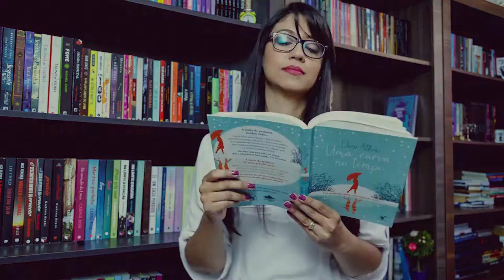PRELÚDIO DO ACASO, de Fabio Baptista | Juh Sutti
♥ Hoje vamos falar sobre "Prelúdio do Ocaso", uma coletânea de contos fantásticos escrita por Fabio Baptista. (+ infos abaixo ↓)

♥ Resenha no blog:
・Onde comprar
・Outros título do Fabio

Título de todos os contos:

– A Queda de Lenora Endriel
– Em Nome Do Pai
– Pena de Fênix
– O Beijo Prometido
– O Dia da Convenção
– Prelúdio do Ocaso
– Paladino
– A Princesa Dragão
– A Nova Vizinha
– Mesmo que Custe sua Alma

♥ CAIXA POSTAL:

Quer mandar uma cartinha para mim? Agora o blog/canal tem caixa postal, então fique a vontade. :)

JULIANA SUTTI
CAIXA POSTAL 61
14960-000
NOVO HORIZONTE - SP

* Comprando através destes links você ajuda o crescimento do canal e me deixa muito feliz. Obrigada! :)

Snapchat ♥ juhsutti
♥ CRÉDITOS
Equipamento: Sony Nex F3
* Este vídeo é um publieditorial. Mas a minha opinião é sincera, sem interferência do autor ou editora.